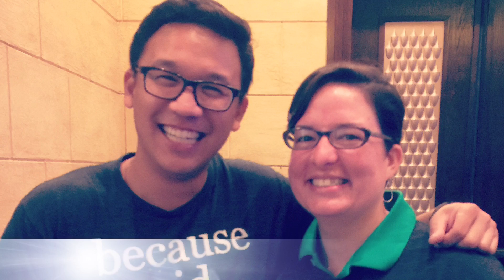Art Drop #1 July 2016: Bahamas Edition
I'm in the Bahamas for work and got to see Alex Sheen speak and it motivated me to start doing a monthly art drop.

Where else can you find me? See below!